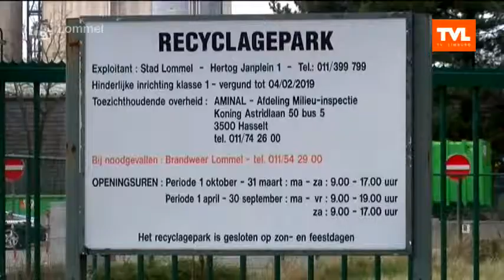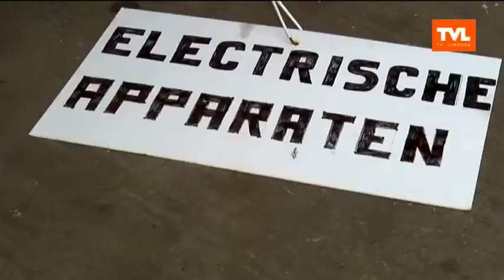Lommel: Recupel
DAG LIMBURG - Van 21 tot 29 maart organiseert Recupel, in nauwe samenwerking met Lommel een grootscheepse  inzamelcampagne van Afgedankte Elektrische en Elektronische Apparaten (AEEA). In Lommel willen ze alvast het grootste aantal apparaten inzamelen. De winnaars wacht er immers... een ontbijt. Met Ivan Bynens, diensthoofd milieu en natuur - Odette Peeters - Karel Tormans (uitzending 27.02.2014)